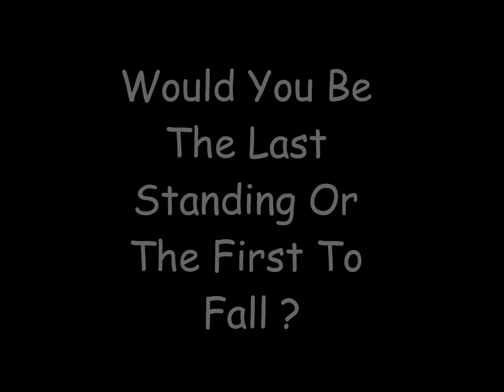What Would You Do